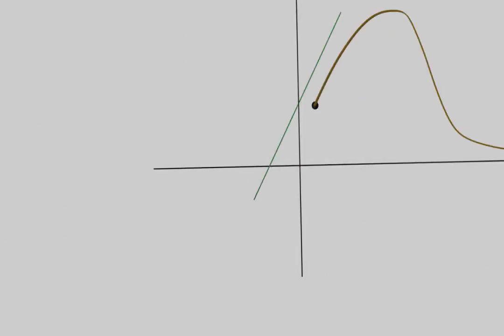Ciné-mathique #1 : comprendre le nombre dérivé grâce aux montagnes russes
Voici la première vidéo d'une nouvelle série pour expliquer des concepts mathématiques à l'aide d'animation 3D. On y explique la notion de tangente et de nombre dérivé sur un exemple concret.

N'hésitez pas à me dire en commentaire ce que vous en pensez !